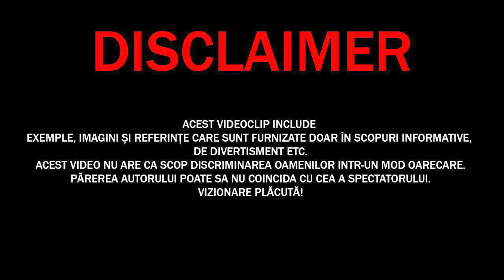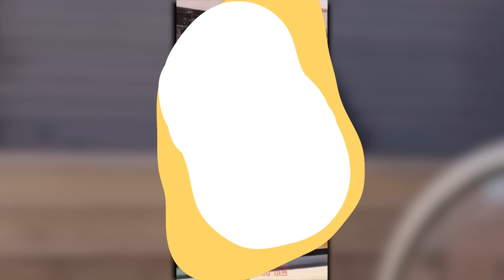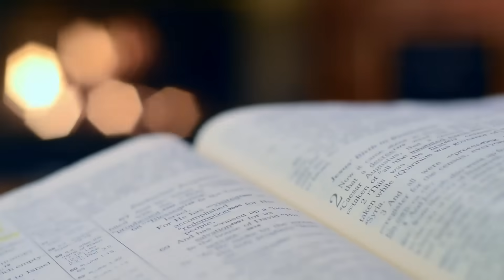Unul dintre cele mai Ciudate Momente Surprinse Vreodată de Cameră! Momente 1 la 1 Milion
✓LIME CHANNEL➔
Surse De Inspiratie: Google, Wikipedia, Youtube, Facebook, OK.